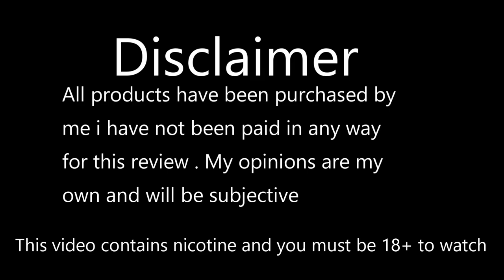Deep Purple by Ultimate Juice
Goobervapes.com